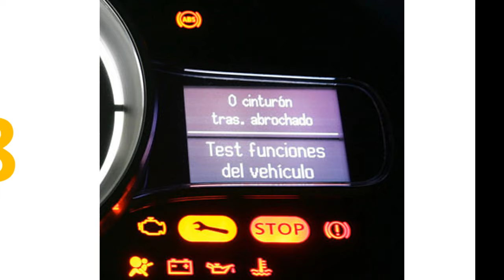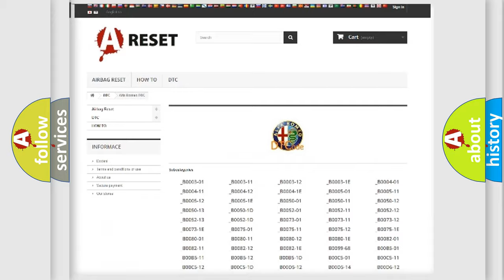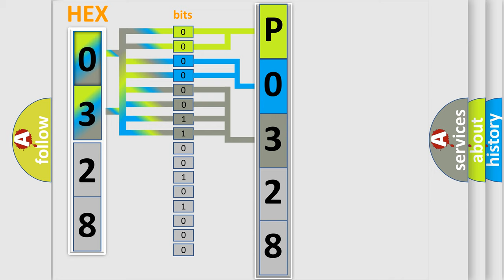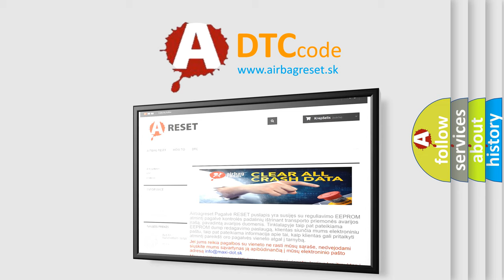DTC Alfa-Romeo P0328 Short Explanation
Contents:
0:21 Basic DTC analysis according to OBD2 protocol standard.
1:48 Insight into programming
2:58 A diagnostically understandable description of the Diagnostic Trouble Code
3:05 Basic error definition

Make:
Alfa Romeo
Code:
P0328
Definition:
Knock Sensor 1 Circuit High
Description:
The Powertrain Control Module (PCM) detects that the Knock Sensor circuit(s) are shorted to voltage for 0.36 seconds.